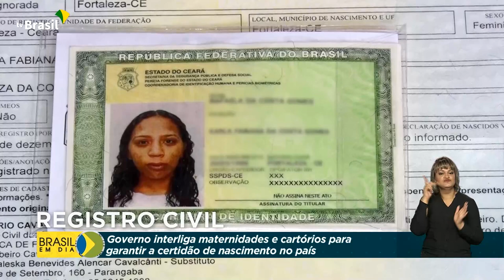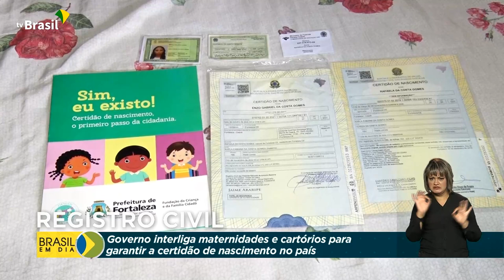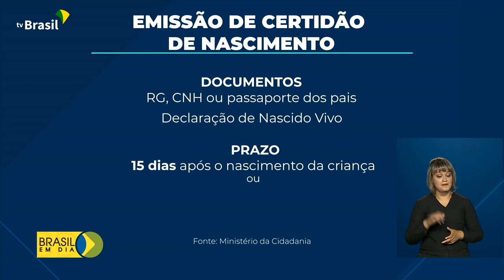Governo interliga maternidades e cartórios para garantir certidão de nascimento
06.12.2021 - O governo está recorrendo a tecnologia para ajudar pessoas que ainda não tem documentos, como a certidão de nascimento. O sistema interliga os dados das maternidades aos cartórios. Segundo o IBGE, pelo menos 60 mil crianças brasileiras não possuem registro civil. E isso impede que elas tenham acesso a serviços e políticas públicas.